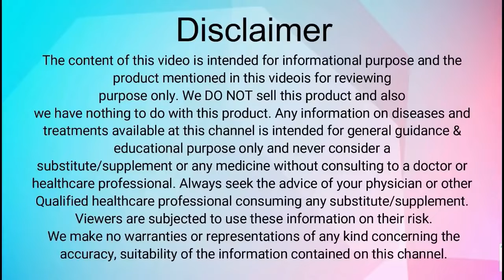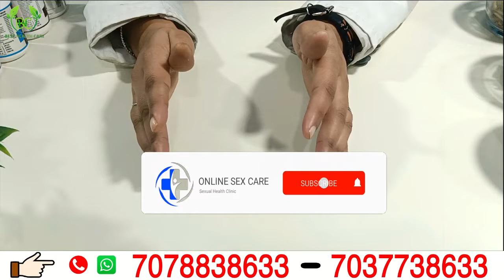बस 1 चम्मच मेथी दाने का पुरुष इस तरह करें सेवन, फायदे चौंका देंगे benefits of fenugreek seeds